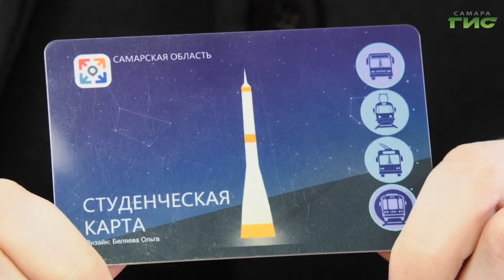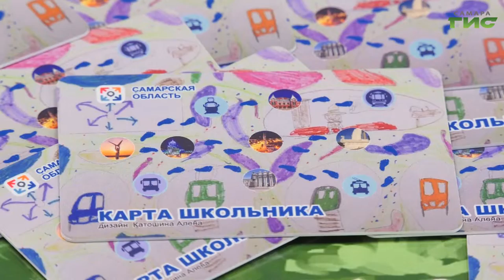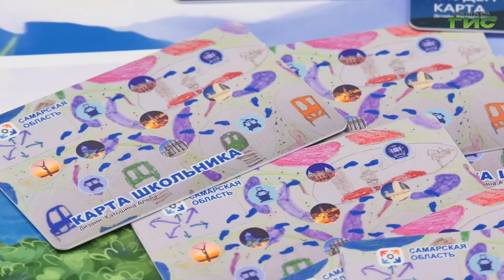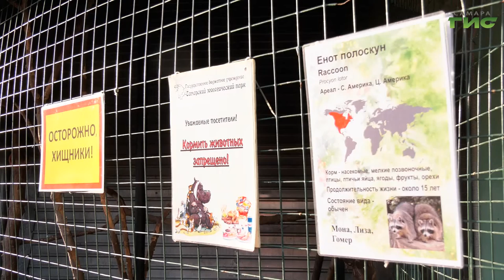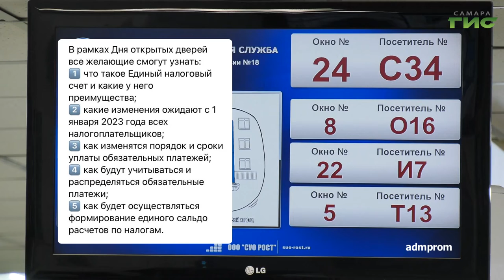"События" от 13.12.2022 (вечер)